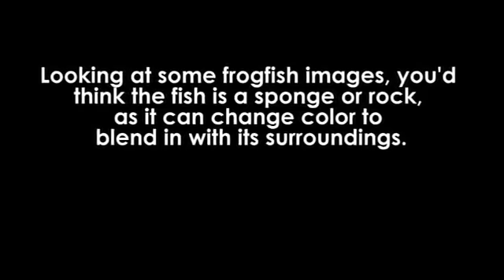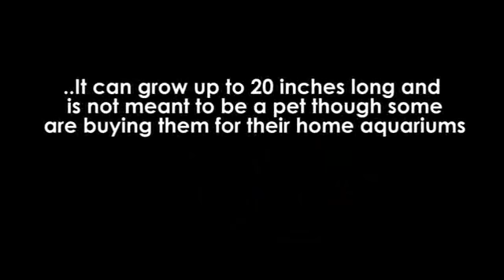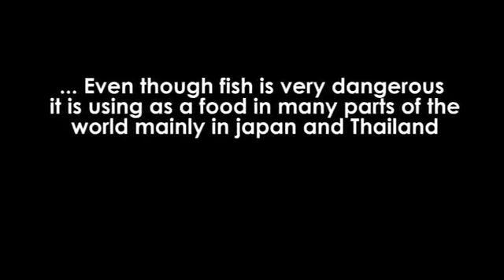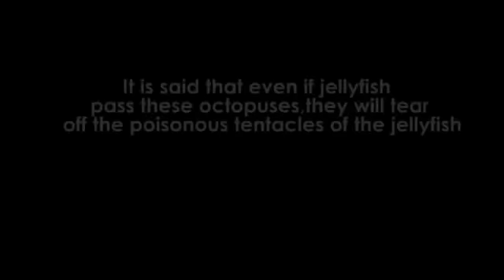TOP Ten strange sea creatures